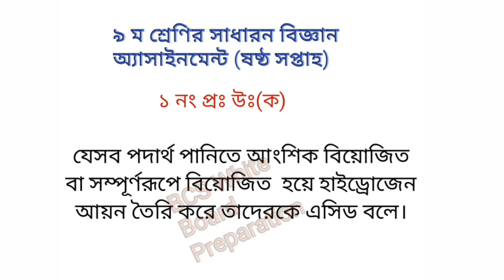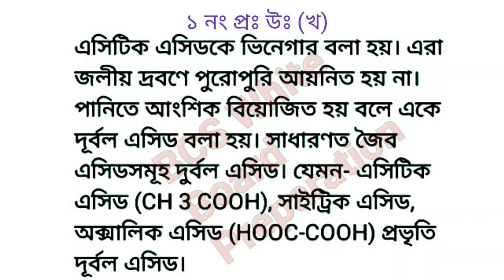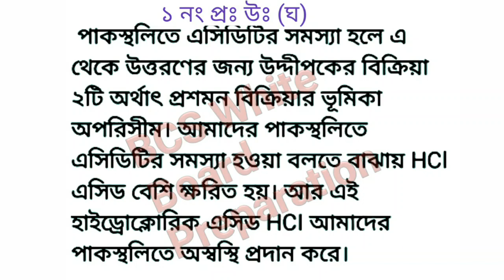Class 9 assignment-6th week||Science||Class 9 Science assignment-6||৯ম শ্রেণির বিজ্ঞান অ্যাসাইনমেন্ট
🔊 Welcome back ! today i am going to show BCS math preparation with Short cut method.This chanel purely dedicated BCS Math preparation. This tutorial made on
related math.Which is taken by Sajeeb dash. This video JSC,SSC, BCS, Bank, University or for others Competitive job exam.Hope you will enjoy it.After review this Video if you think you have any query, please feel free to known us in comment.
↪(( Zero method + Shortcut technique ))↩

👉সবার আগে নতুন নতুন ভিডিও পেতে পাশে থাকা বেল আইকনটিতে 🔔ক্লিক কর✔✔

এ অধ্যায়ের অন্য পর্ব গুলোর লিংক
 *** 💯সঠিক সমাধান দেয়া অাছে
সকল সপ্তাহের

(((৭ম শ্রেণির জন্য)))

()))  ষষ্ঠ শ্রেণির জন্য)) ()

1)  ষষ্ঠ  শ্রেণির গনিত অ্যাসাইনমেন্ট (৫ম সপ্তাহ)
h ৷ ttps://youtu.be/AfiSLroI19Y

((())৮ম শ্রেণির জন্য (()))

(((+)))৯ ম শ্রেণির জন্য(((+)))

২.৮ম শ্রেনির বিজ্ঞান অ্যাসাইনমেন্ট  (৪র্থ সপ্তাহ)

৩. ৮ম  শ্রেণির ইংরেজি অ্যাসাইনমেন্ট  (৪র্থ সপ্তাহ)

৪. নবম শ্রেণির গনিত অ্যাসাইনমেন্ট (৪র্থ সপ্তাহ)